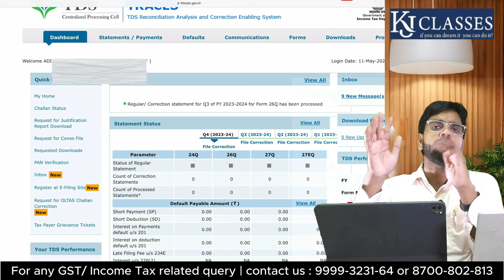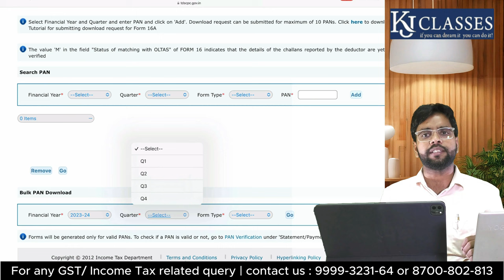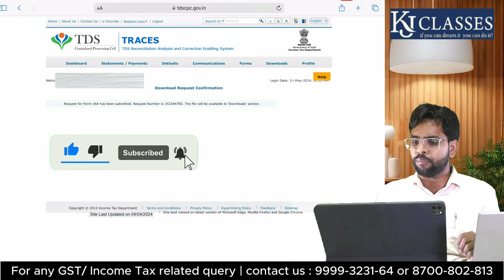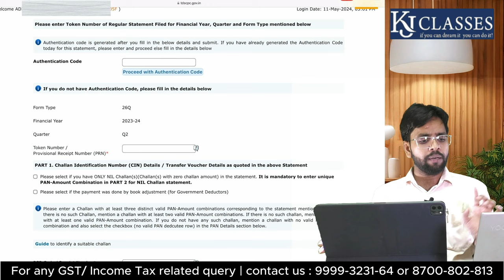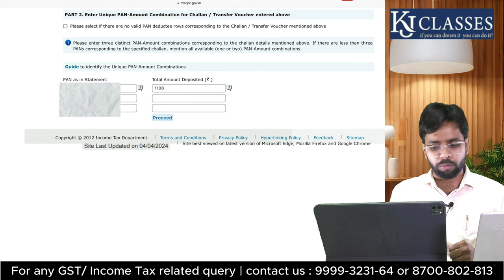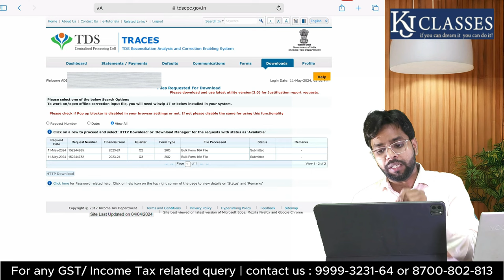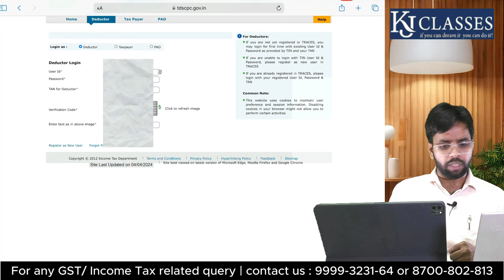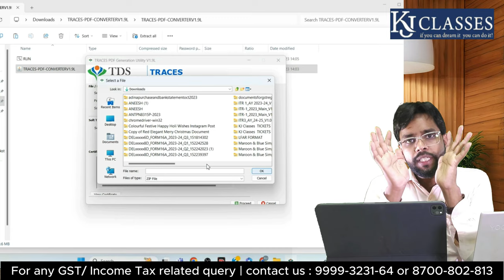Form 16/16A की पूरी जानकारी